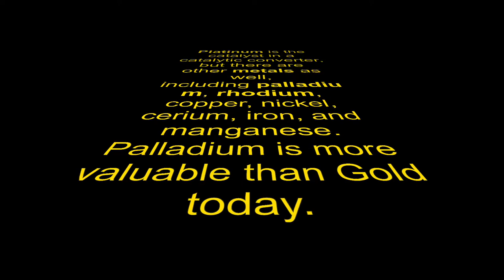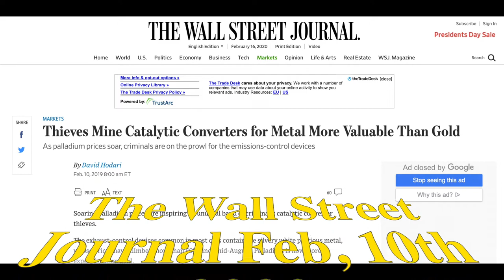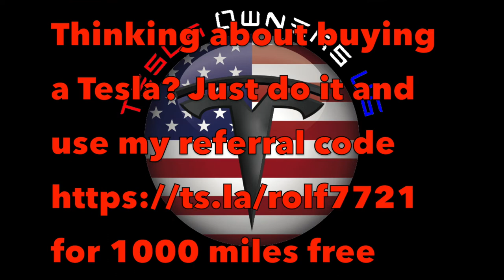EVs don't need a Catalytic Converter (en)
EVs don't need a catalytic converter. Here is why this becomes important. For the first 1,000 miles you will get free supercharging.